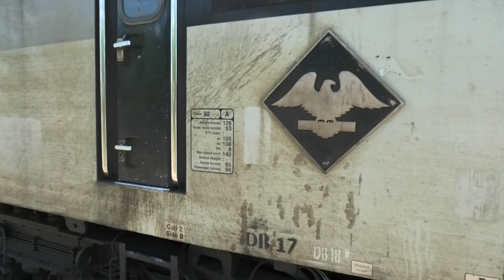DB Cargo Romania Class 92s in action - June 2022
Thanks to help from a friend & a heavily delayed flight, we just about managed to see all four Class 92s in Romania, working with their owner DB Cargo. There were 8 Class 92s (Classified 472) sent to Romania, with the intended active fleet being 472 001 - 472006 (painted in DB Red) & 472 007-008 remaining in triple grey for spares. However, 4 were sold to Croatia & the Romanians repaired 472 007 & 008 for mainline service in their original condition, just with a few modifications. The current active fleet is: 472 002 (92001), 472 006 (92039), 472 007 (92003) & 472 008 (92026). So, in order we see:

1-4: A detailed look at 92026 parked up in Branesti
5: Finally after many hours 92026 departs Branesti with its rake of empty cartics
6: 92026 parked up in the bushes at Baneasa
7: 92001 departs a very windy Fetesti bound for Constanta
8: Shortly after being looped 92001 gets underway again seen departing Salingny
9-10: 92003 stabled at Inotesti with a rake of cargowaggons
11: 92003 stabled at Baneasa
12: 92001 passing (!) 92003 at Baneasa
13-14: 92001 then departing Baneasa
15: 92003 arriving into Baneasa with a container train
16-end 92039 stabled at Baneasa

Filmed in early June 2022.